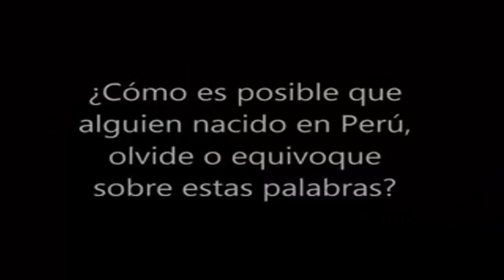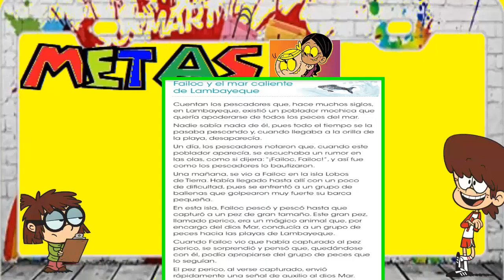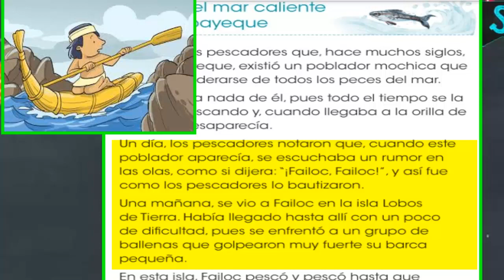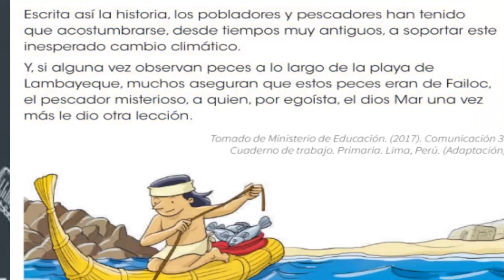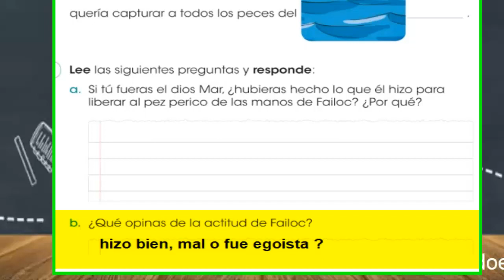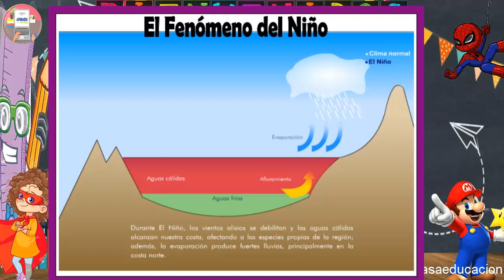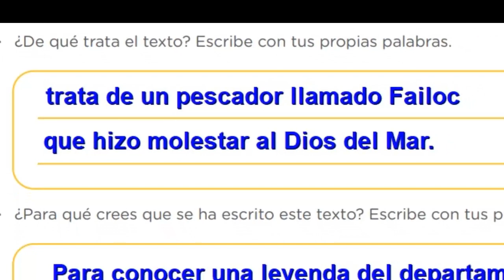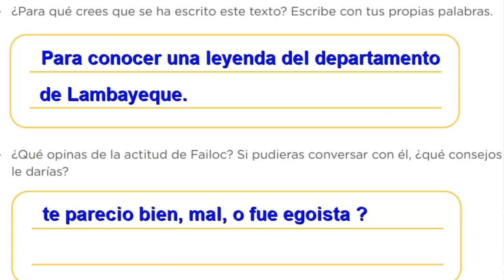LEEMOS UNA LEYENDA PARA CONOCER NUESTRAS COSTUMBRES / 3° primaria / viernes,04 de diciembre.